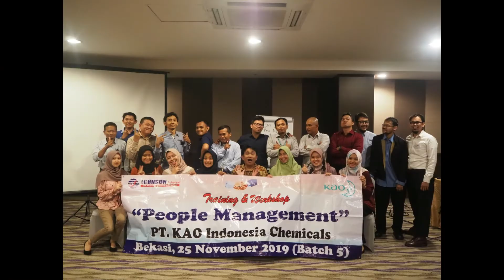Training Mindset & Motivation- Teknik Afirmasi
Informasi Training Public or Inhouse Training
Hubungi Johnson Indonesia Training Provider (Sejak Tahun 2002)
• Telp / Hp/WA : (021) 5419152; 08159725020